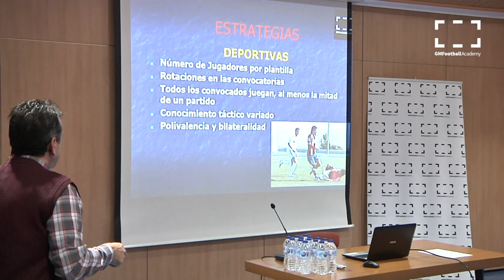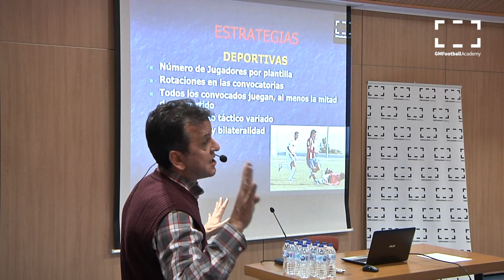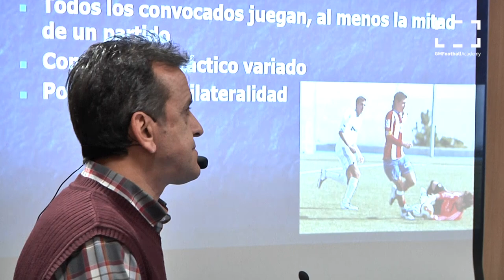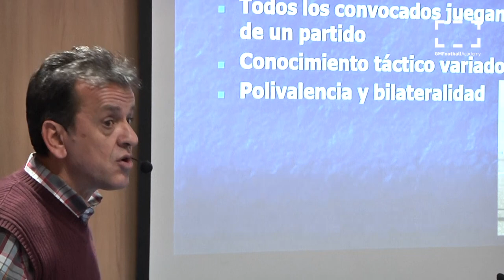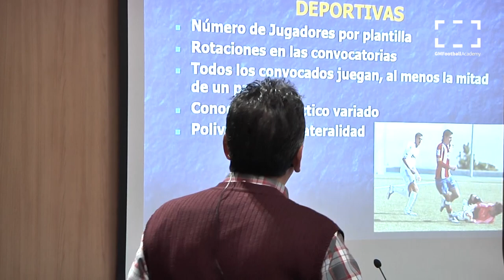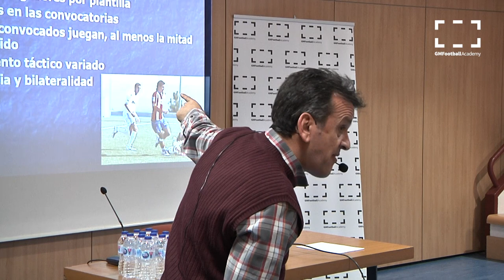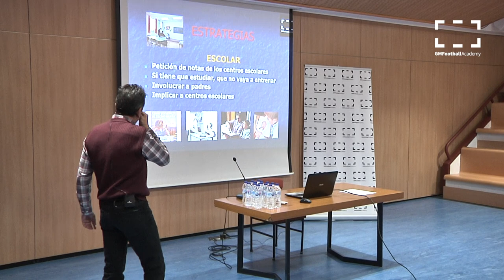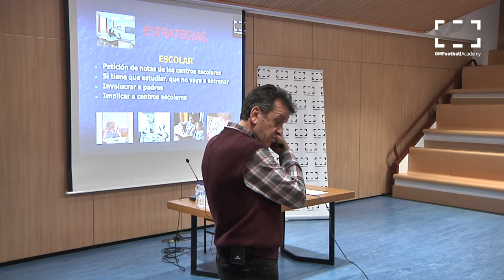Curso de director deportivo en GM Football Academy con Quique Estebaranz.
Este es un fragmento del curso de director deportivo que GM Football Academy realizó en Móstoles. Durante la sesión Quique Estebaranz, actual agente de jugadores y antiguo director de la escuela del Atlético de Madrid nos habla de su paso por el conjunto colchonero.
Quique Estebaranz es un exfutbolista profesional que jugó en el Barcelona, Tenerife y Sevilla, entre otros.
- ¿Quieres apuntarte al próximo curso de director deportivo?
Puedes hacerlo de modo presencial o desde casa con la modalidad
- ¿Quieres ser entrenador de fútbol?
Ahora tú curso puede no costarte nada si trabajas por cuenta ajena para una empresa privada.